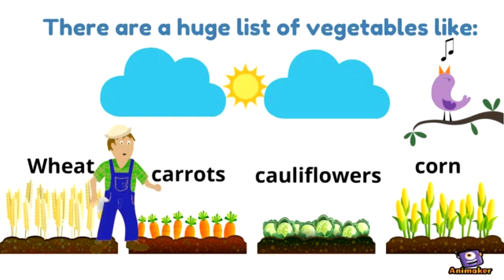Vegetables and Fruits. COLEGIO VIRTUAL UNICAB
Learning about vegetables and fruits vocabulary.